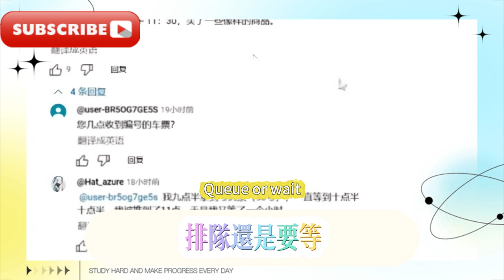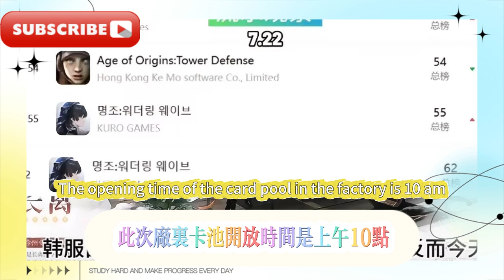鳴潮在海外殺瘋了！電視新聞瘋狂報道，凌晨4點排隊搶週邊，長離卡池流水提前暴漲，鳴潮：長離首日流水迅速登頂！伴星任務太驚艷，抽取前註意問題有哪些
Mingchao is going crazy overseas! TV news reported it like crazy, people lined up at 4am to get a chance to play, the revenue of the Long Lift card pool surged ahead of schedule, Mingchao: The revenue of the first day of Long Lift quickly reached the top! The companion mission is too amazing, what are the issues to pay attention to before drawing?